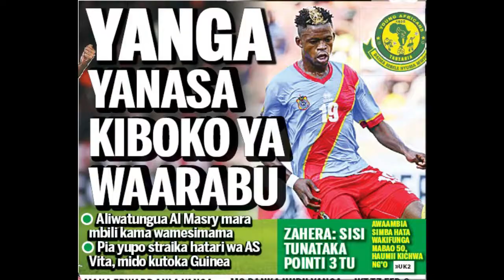EXCLUSSIIVE :-KOCHA WA YANGA LUC EYMAEL AMALIZANA NA MAKUSU KIMYAKIMYA......BILLION 1.02